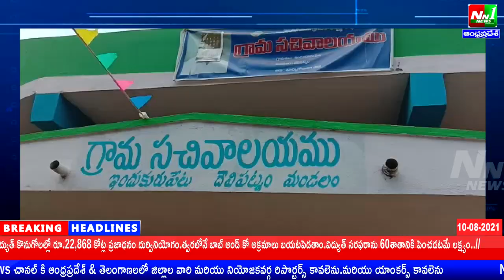దేవీపట్నం:ఇందుకూరుపేట.రాష్ట్రంలో గ్రామాలన్నింటినీ పరిశుభ్రంగా ‘స్వచ్ఛ’ గ్రామాలుగా తీర్చిదిద్దాలి.